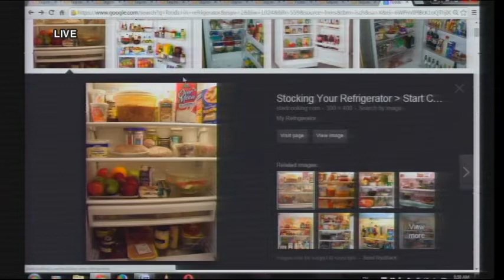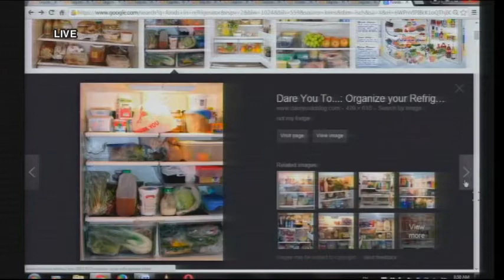THOI SU THE GIOI 2015 02 20 Part 4